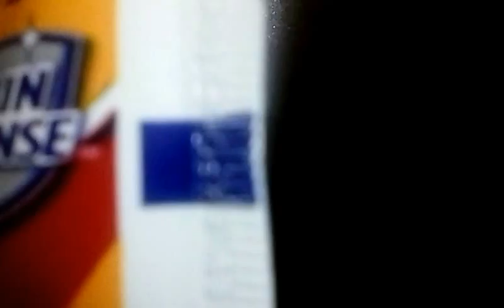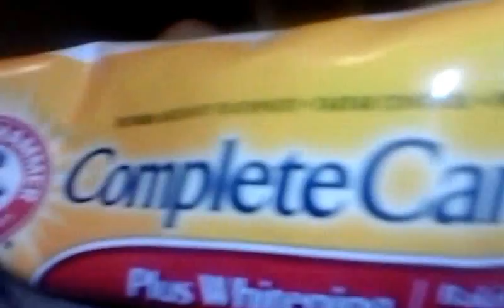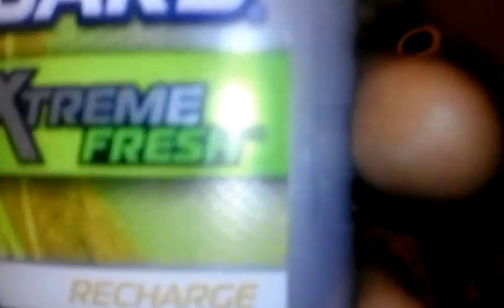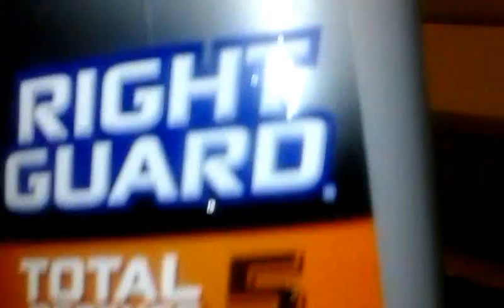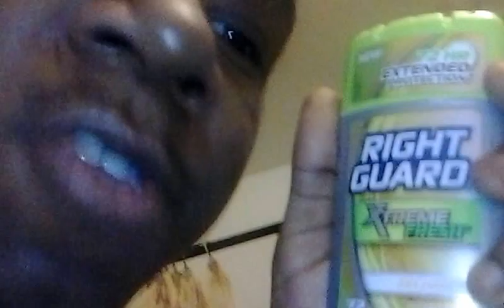Marcus Simmons - 5 Reason To Stay Clean & Fresh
staying Clean & Fresh Never Stop Keep it up Give it Thumbs Up & Straight Smelling Good an be Beautiful & Classic like other people do for there body cus they love there body u feel me so stay Blessed†